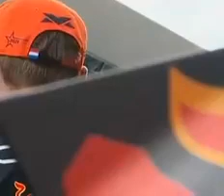Débrief F1 / GP d'Autriche 2023 : interview des 3 premiers de la course